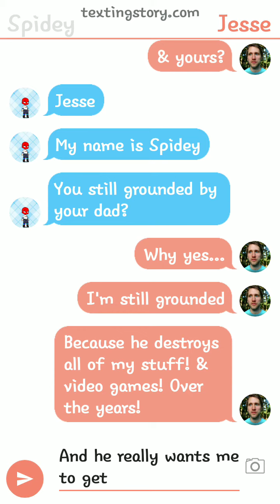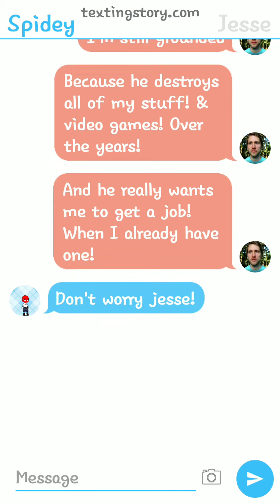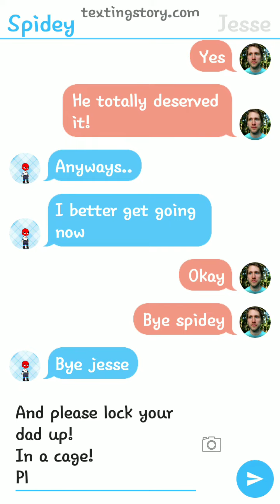I tell Jesse that I have teached his psycho father a lesson!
(This is part 2 of I beat up Psycho Dad! & teached him a lesson!)

(So psycho dad gets what he deserves!!
For messing with his own son!
And breaking all of his stuff! & video games!

(That idiot should get arrested!)